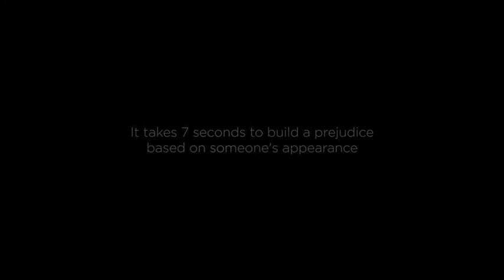Coke campaign star talks about social experiment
Coca Cola's video to banish labelling people on the way they look went went viral on social media.The video shot in Dubai, had a group of people sitting in darkness and talking to each other.